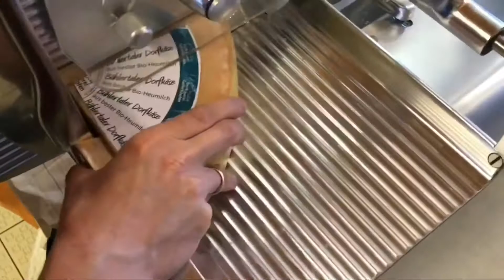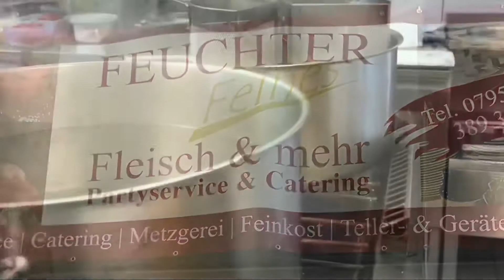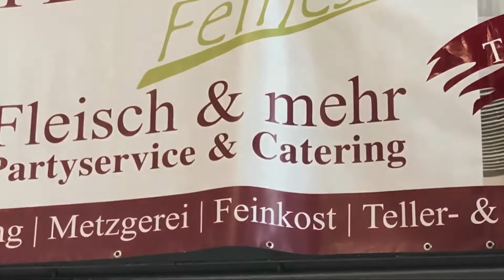Feuchter “Feines-Fleisch und mehr - Rot am See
Carmen Gilbert -Rot am See